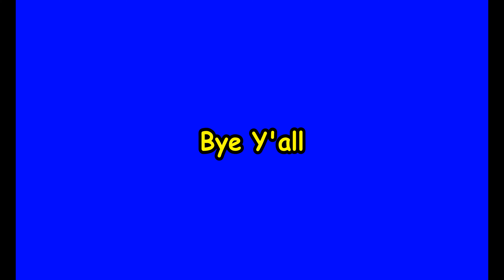Fall on the Thunder Bay River in 4K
The 2019 Fall colors on the Thunder Bay River near Hillman Michigan